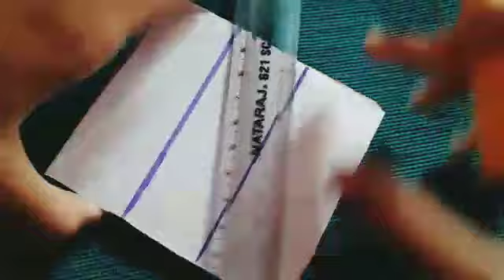how to make mini tic tac toe game with cardboard piece / without cellotape